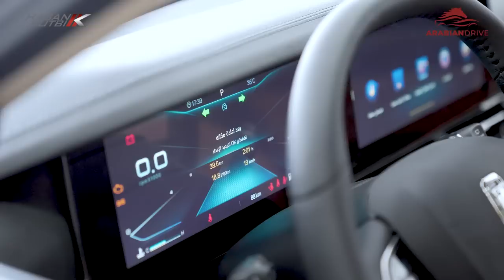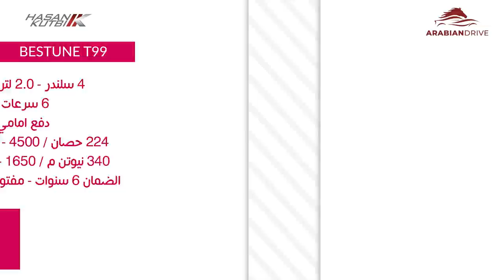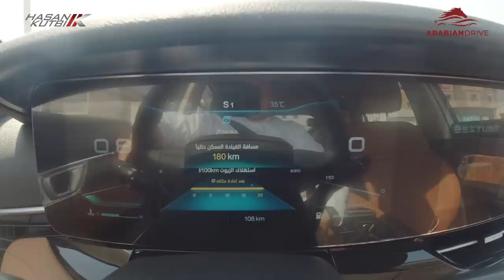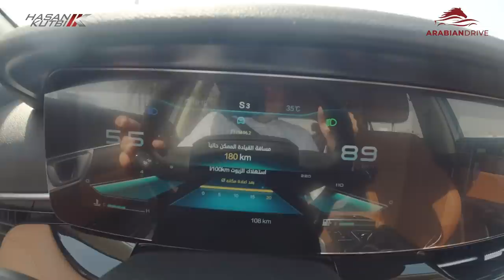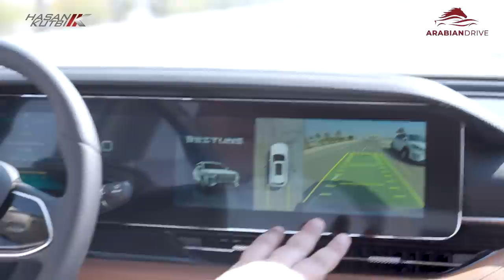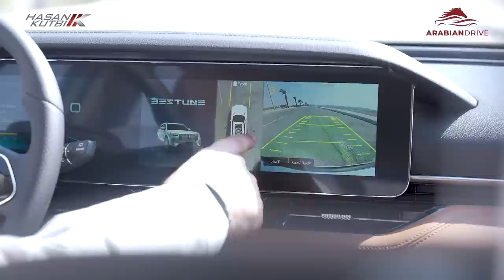فاو بيستيون تي ٩٩ ٢٠٢٢ - حسن كتبى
سادتي  الأفاضل  يسعدني ويشرفني  ان أهديكم  تجربة فاو بيستيون تي ٩٩ ٢٠٢٢  - حسن كتبى
FAW Bestune T99 2022  review by Hasan Kutbi